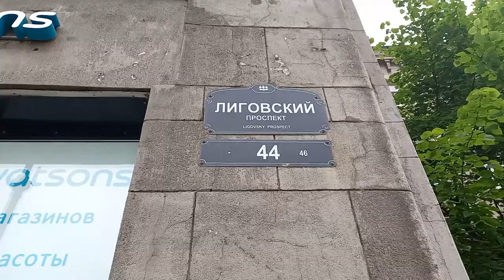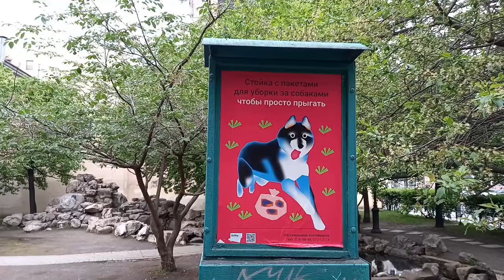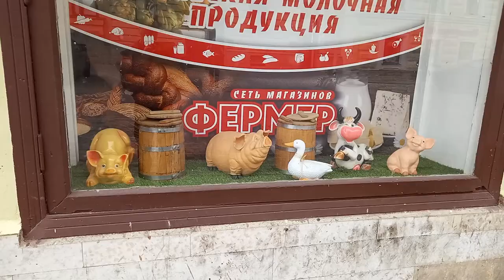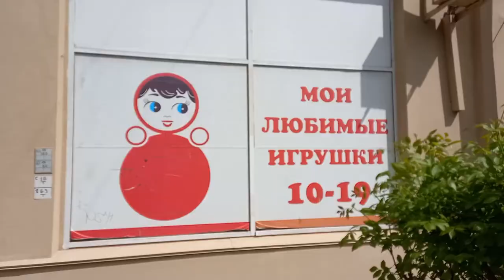Saint-Petersburg is the best city in the world (part 3)